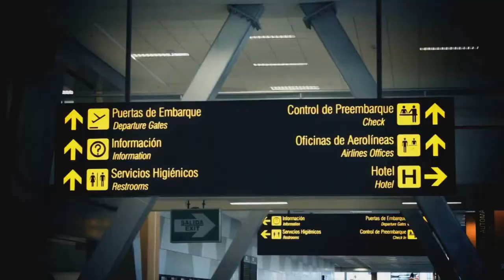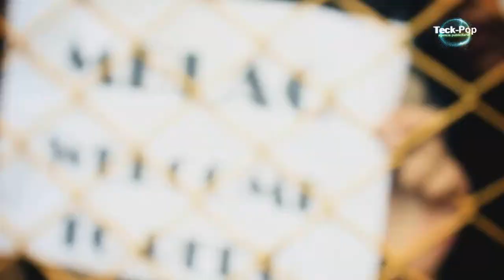MBLAQ en Perú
Gran amor de sus fans
 Lo que nunca olvidaran es a las fans persiguiéndolos en taxis y sacando sus carteles